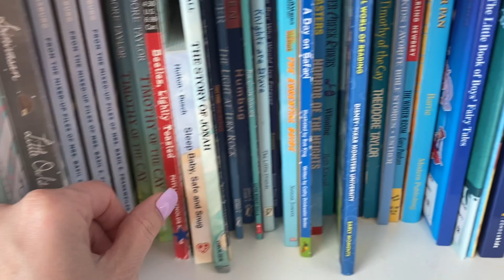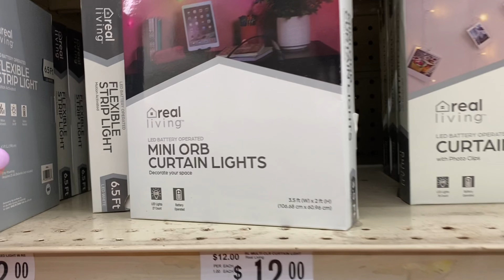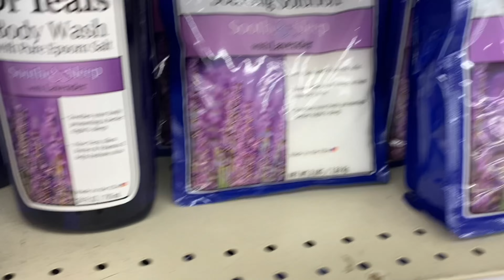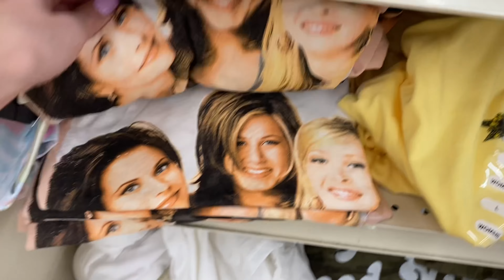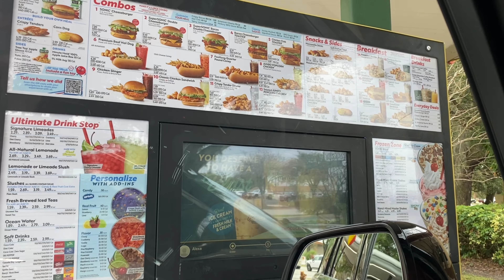RUN ERRANDS WITH ME VLOG | BIG LOTS & ONCE UPON A CHILD | Alexa Leeanna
I'm back with another video!! I hope you are all having an amazing week!!! In today's vlog I brought you with me to run errands and get things done. I hope you all enjoy! :)